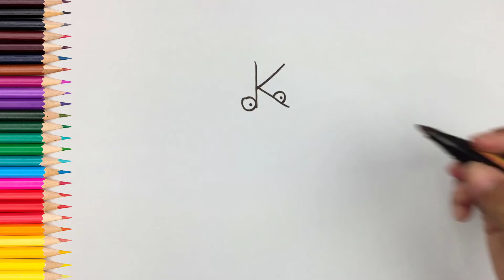How To Draw Triceratops Cute Easy Step by Step | Cara Menggambar Triceratop Lucu Mudah dan Simpel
🏃 Easy, simple follow along drawing lessons for beginners. Fun And Cute Art.